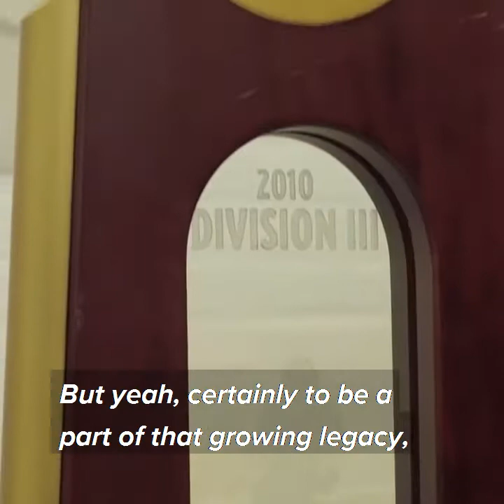Tufts Athletics (Full)